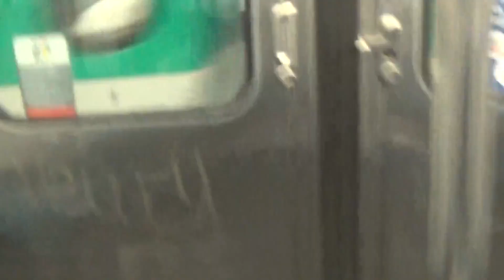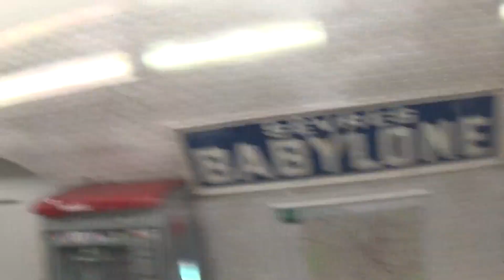(Métro Ligne 10) Le voyage de Jussieu à Sèvres Babylone dans un MF67C2 Face verte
Salut tout le monde voici une nouvelle vidéo du Voyage de Jussieu à Sèvres Babylone dans le MF67C2 Face verte Pour Destination de Boulogne Pont de Saint Cloud sur la Ligne 10 du Métro Parisien

Numéro : 082😍😍

Le Parcours :
Jussieu
Cardinal Lemoine
Maubert Mutualité
Cluny la Sorbonne
Odéon
Mabillon
Sèvres Babylone

Like 👍🏾,Abonné toi à Ma chaîne et activer la Notification🔔 pour recevoir les prochaine vidéos